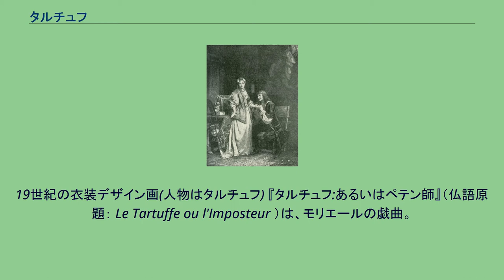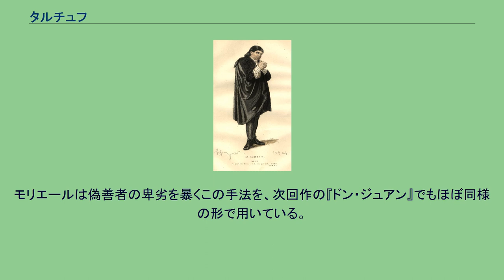タルチュフ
19世紀の衣装デザイン画(人物はタルチュフ) 『タルチュフ:あるいはペテン師』（仏語原題： Le Tartuffe ou l'Imposteur ）は、モリエールの戯曲。
1664年発表。
同年5月12日、ヴェルサイユ宮殿にて初演。
モリエールが本作で取り上げたテーマは極めて深刻なものだが、喜劇として制作されている。
これはモリエールが古典劇の規則に基づいて、喜劇と悲劇の峻別を行っていたからである。
当時の考えでは、悲劇とは古代ギリシャやローマの英雄か、王侯貴族の間でのみ起こり得る現象であって、同時代の人間を扱う場合は必然的にその作品は喜劇となるというのが約束事であった。
舞台はパリ。
オルゴンの家から。
オルゴンの母、ペルネル夫人が息子・オルゴンの再婚相手であるエルミールを始め、一家の若者たちを不信心だとして怒鳴りつけているところから幕開け。
ペルネル夫人は信心に凝り固まって、タルチュフを聖人君子と崇めているが、若者たちはタルチュフが偽善者に過ぎないことを見抜いており、彼がオルゴン家で大きな態度を取っているのが我慢ならない。
オルゴンもかつてはフロンドの乱に際して国王のために戦った勇気と思慮の持ち主であったが、現在はペルネル夫人同様にタルチュフを家族よりも大事に扱う始末であった。
そこへオルゴンが商売から帰ってきた。
エルミールが体調を崩していたというのに、タルチュフのことばかり気にかけるオルゴン。
クレアントが目を覚まさせようと思いのたけをぶつけるも、結局徒労に終わってしまう。
話の最後に、マリアーヌとヴァレールの結婚について聞くが、すでに許可を与えているにもかかわらず、のらりくらりと話をはぐらかそうとするオルゴンであった。
オルゴンがこの件に関しても変心したのではないかと、心配するクレアントであった。
クレアントの心配は当たっていた。
オルゴンは、すでに許可を与えていたマリアーヌとその恋人ヴァレールの結婚を翻し、タルチュフと結婚せよと言い出した。
絶望して固まるマリアーヌに代わって、オルゴンに「気でも狂れたか」と毒舌を浴びせかけ、タルチュフとの結婚を取りやめさせようとするドリーヌだが、効き目がない。
マリアーヌはヴァレールを愛しているため、結婚には当然反対だが、同時に娘としての務め(＝親の言いつけに従うこと)も忘れられず、恋心と娘としての立場の板挟みになって苦しんでいる。
マリアーヌはドリーヌに助けを求めるが、ドリーヌはオルゴンに何も言い返せなかったマリアーヌを情けなく思い、見放そうとするが、マリアーヌが自殺を仄めかしたため、慌てて協力することを約束するのであった。
そこへ結婚の話を聞きつけたヴァレールが飛び込んできた。
2人が愛し合っているのは変わらないが、煮え切らない態度のマリアーヌに、ヴァレールは苛立ちを隠せず、喧嘩となってしまった。
危なく関係が終わるところだったが、すべてを見ていたドリーヌの巧みな執成しによって、何とか大事に至らずに済んだ。
仲直りしたヴァレールとマリアーヌは、ドリーヌに従って、オルゴンに押し付けられた結婚を破談に追い込むことで一致したのだった。
マリアーヌの兄であるダミスも、妹に押し付けられた結婚に我慢がならない。
ドリーヌはタルチュフの俗物性を暴くために、義理の母ながらも優しい愛情を持っているエルミールに頼み込んで、話を通してもらうことにした。
ダミスもその場にいたいというが、その激しい気性のためにドリーヌに追い払われてしまう(これ以後舞台奥に隠れてすべてを聞いている)。
いざエルミールと2人きりになったタルチュフは、その俗物性を存分に曝け出し、エルミールを口説き始めた。
エルミールはそれを拒絶し、オルゴンにこのことを言わない代わりに、マリアーヌとヴァレールの結婚を手助けする(＝邪魔をしない)ように要求し、丸く収めようとした。
ところが、それをこっそり聞いていたダミスはやはり我慢ならなかった。
彼はエルミールが止めるにも関わらず、オルゴンに事の次第をすべてぶちまけた。
ところが、信心に凝り固まっているオルゴンに効果はなかった。
タルチュフが偽善を用いて開き直り、へりくだった態度に出たので、オルゴンは高潔な男だと感激してしまい、ダミスこそ裏切者だと決め付けて勘当し、家から追い出してしまった。
それどころか、タルチュフに全財産を譲り、マリアーヌとの結婚をさっさと決めようとまで言い出した。
オルゴンにとって、タルチュフは家族のだれよりも、大切な友人なのであった。
エルミールを...